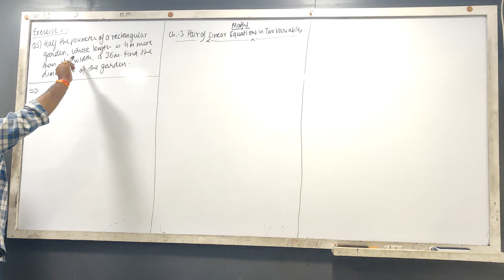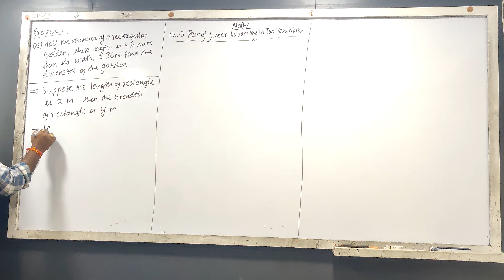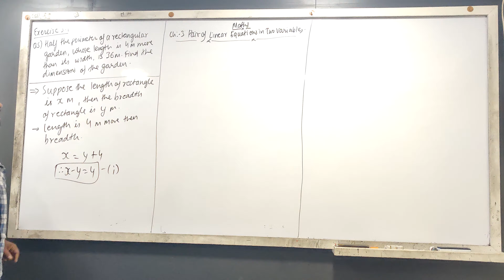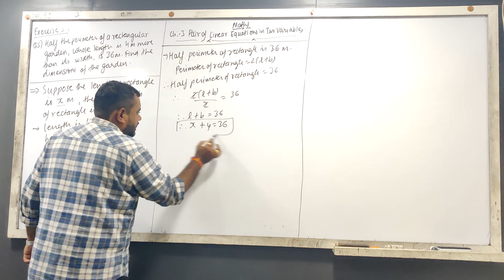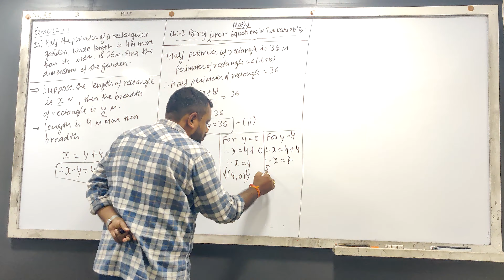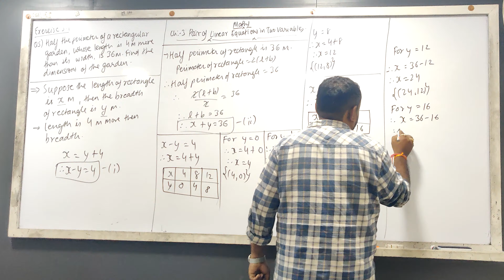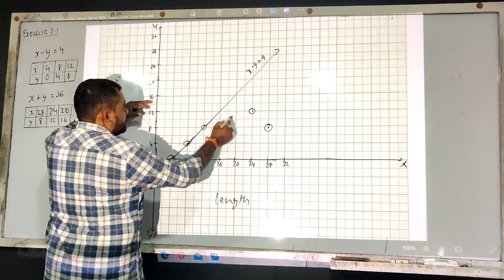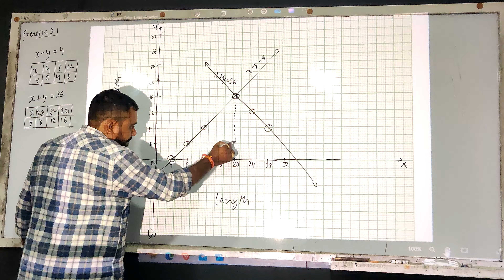Exercise 3.1 | Question 5 | Chapter 3 | Pair of Linear Equations in Two Varaiable | Maths | Class 10